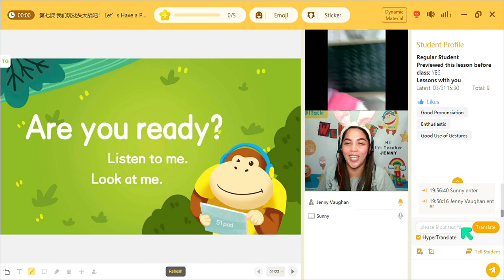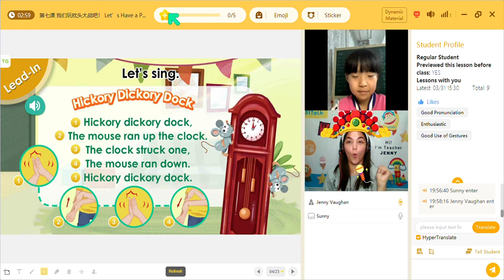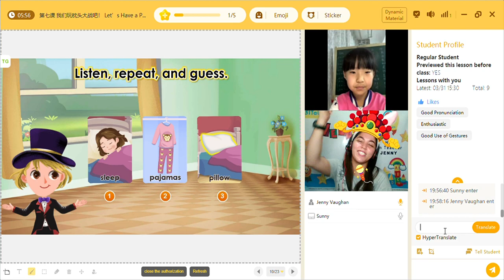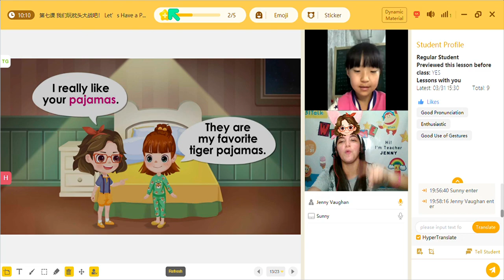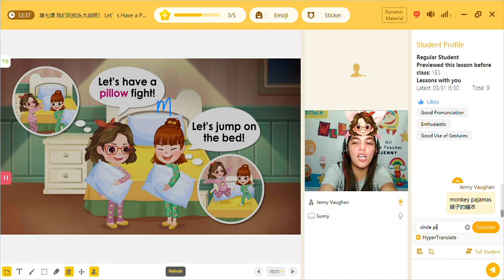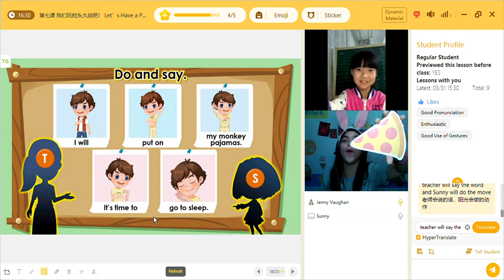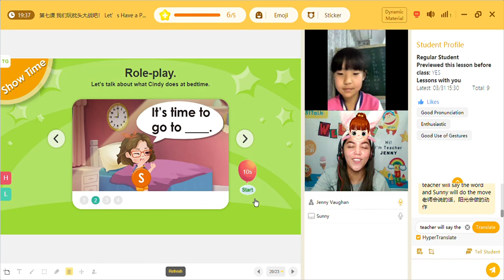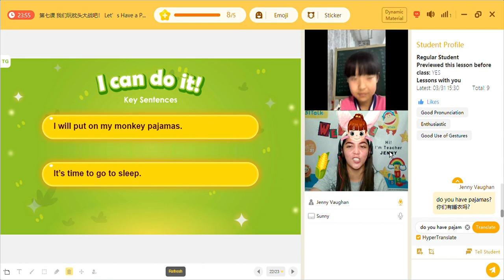51talk Class Level 1 || Let’s Have a Pillow Fight! Teacher Jenny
HI GUYS I'm Teacher Jenny of JenneffVlogs.